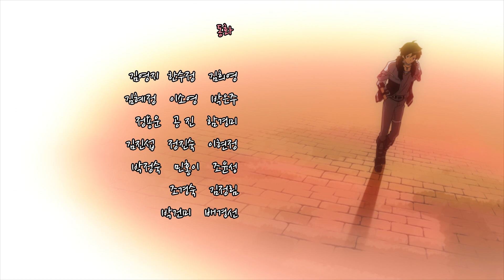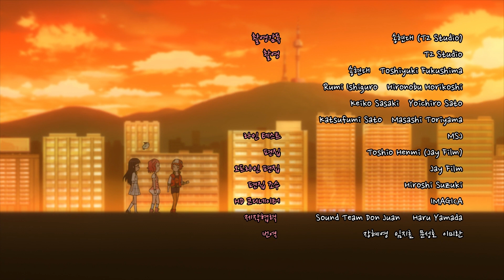[플라워링 하트] 10화 다시 한번 트리플 점프! (4/4)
절망에 빠진 하은이를 찾아나선 아리와 친구들. 아리는 마법의 힘으로 피겨스케이트 선수로 변신을 하고 수하와 민은 하은이와 다시 아이스링크장으로 간다. 아리는 과연 하은이가 실패한 트리플 점프를 성공시켜서 절망에 빠진 하은이를 구해낼 수 있을까?

엉뚱발랄 아리와 그녀의 친구들 수하와 민! 플라워 삼총사의 시크릿 마법 이야기가 펼쳐집니다! 신나는 마법, 직업 배우기! 친구들도 함께해요!